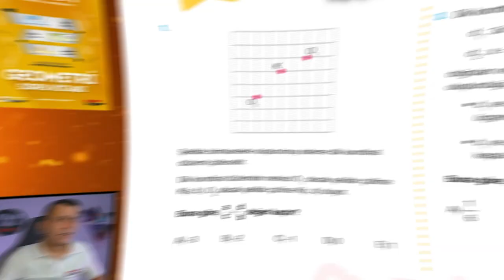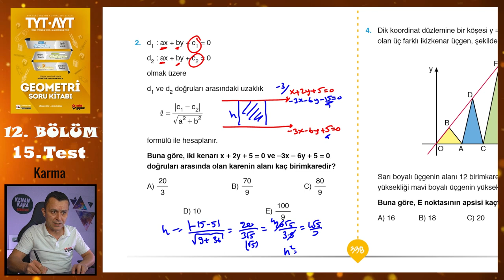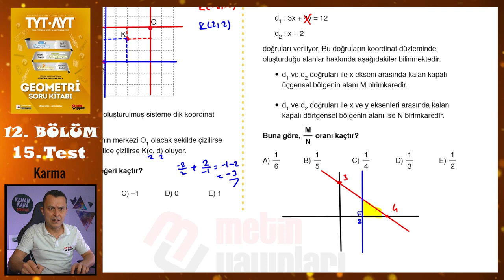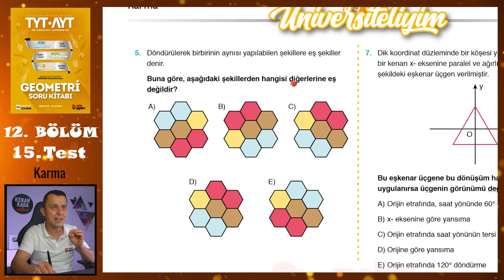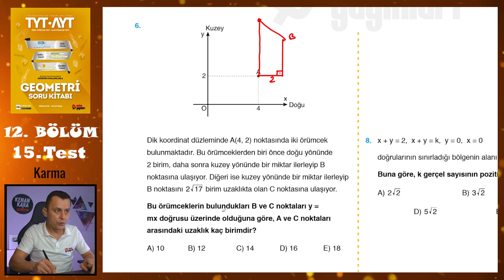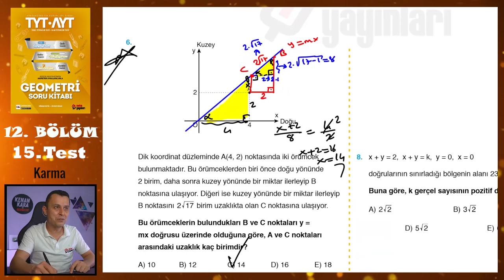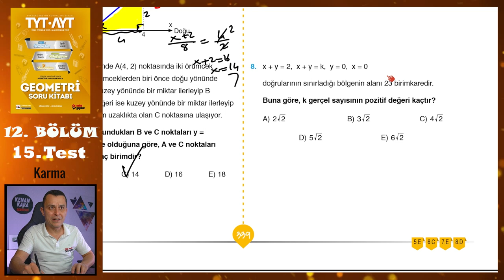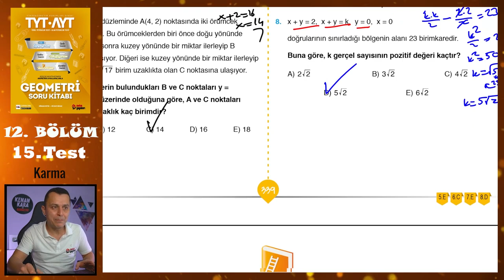15. Test | 12. Bölüm | Karma (Üniversiteliyim Testleri) | METİN YAYINLARI